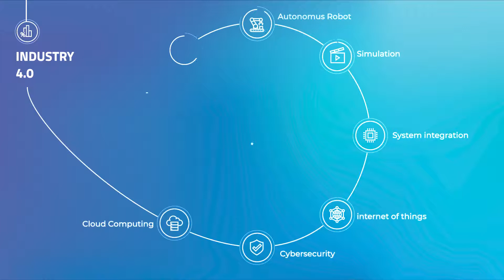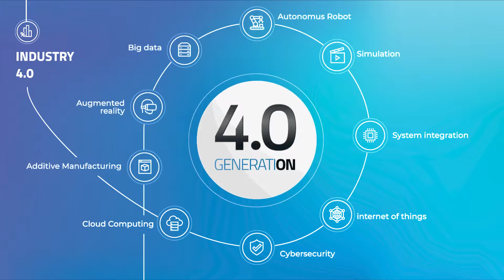cama numbers 2020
Cama in Zahlen